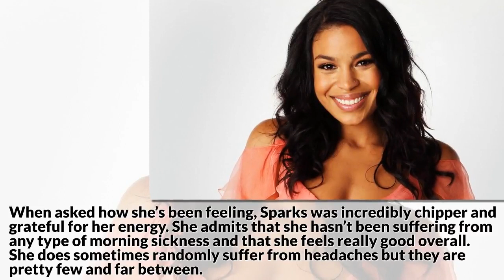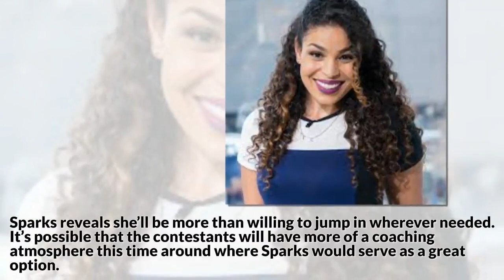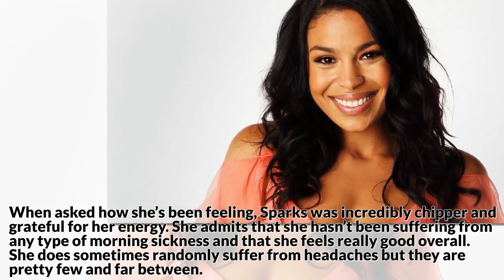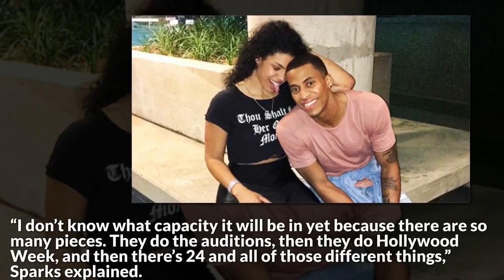Pregnant Jordin Sparks Makes Shocking Announcement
Jordin Sparks stunned many of her fans with the announcement of her marriage and pregnancy all in one day just a couple of weeks ago. The American Idol alum dropped that bit of life news and.

Singer and songwriter, Jordin Sparks announced her pregnancy to PEOPLE, and had a sit down interview with her new husband, Dana Isaiah. The two have been only dating since February 2017, but.

Pregnant Jordin Sparks shows off her baby bump in a tight black tank top as she shops at Cartier with new husband Dana Isaiah. She recently announced her first pregnancy and revealed she secretly.